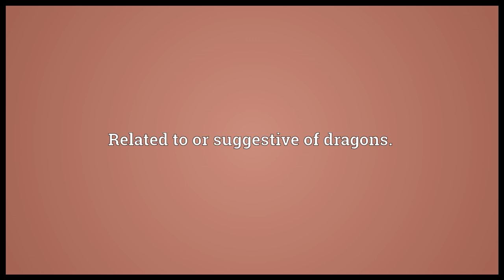Draconic Meaning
Video shows what draconic means. Related to or suggestive of dragons..  draconic pronunciation. How to pronounce, definition by Wiktionary dictionary. draconic meaning. Powered by MaryTTS